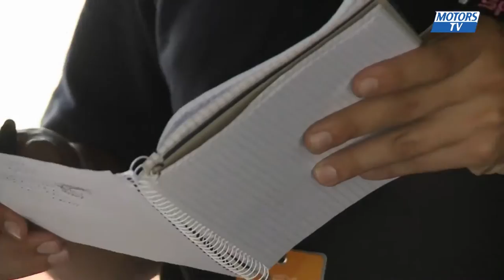Mikel Azcona Resumen Temporada 2015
Aquí os dejo el vídeo del resumen de la temporada 2015, muchas gracias a todos los que me habéis apoyado en todo momento.
PCR Sport, TID, CLEAR CONSULTING, EVENTOS ZUNZARREN, REFENA, ESCALERAS AGUERRI, TURBO MOTOR, ENZO MECÁNICOS.